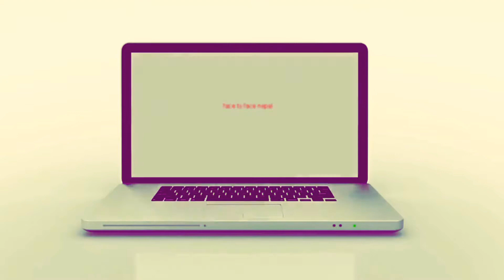timro mayale झापाको माइधारमा एती मिठो गित गाउदै गाइनेहरु //कति मिठो गित गाउदै हेर्नुहोस्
timromayale facetoface nepal